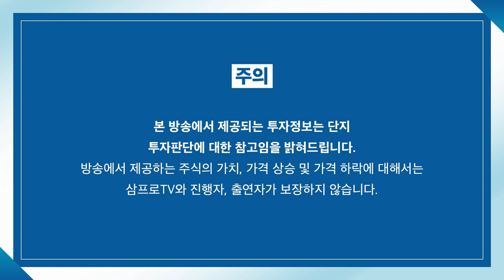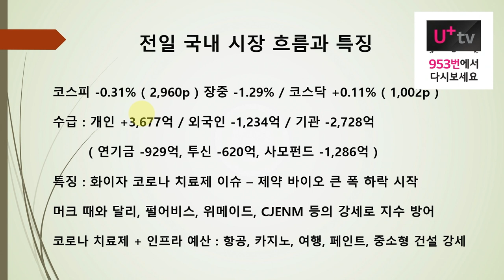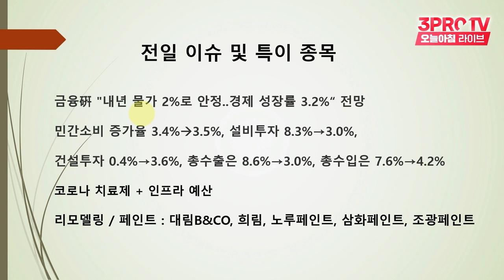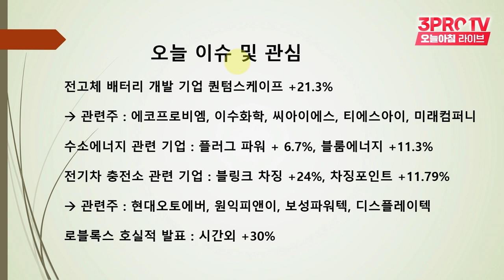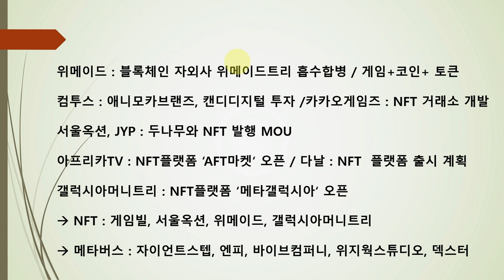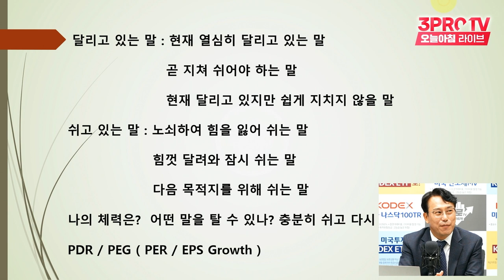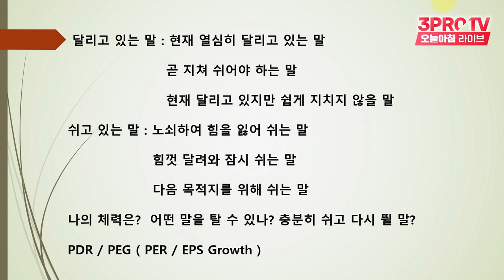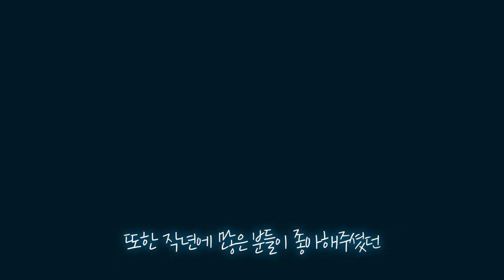[박병창의 마켓인사이드] 약세 심리 지속되는 시장, 저점 형성되며 반등 예상되는 11월 f.교보증권 박병창 부장